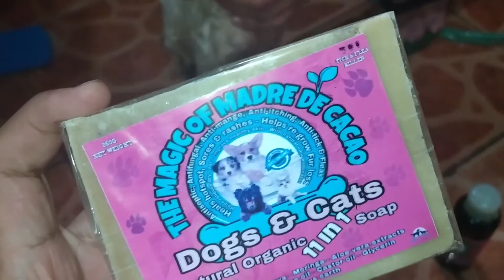WATCH THE TRANSFORMATION OF THIS PERSIAN CAT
SHOPEE ACCNT
shopee.ph/furfecttreat